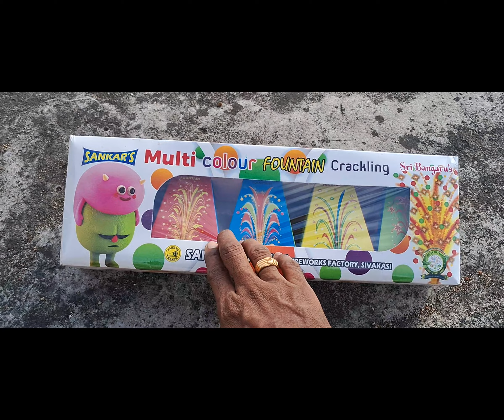Tri Colour Fountain Testing 2024 | Sankar Ganesh Fireworks | Sivakasi Crackers 2024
Sivakasi Crackers Testing 2024 Online|SIVAKASI தீபாவளி பட்டாசு TESTING
2024|Sankar Ganesh Crackers

Google Map Location:
Sankar Ganesh Crackers (Sankar Ganesh fireworks factory direct retail
outlet showroom)

SANKARALINGAPURAM - 626 119, (Near) SIVAKASI.
Virudhunagar District, Tamilnadu.